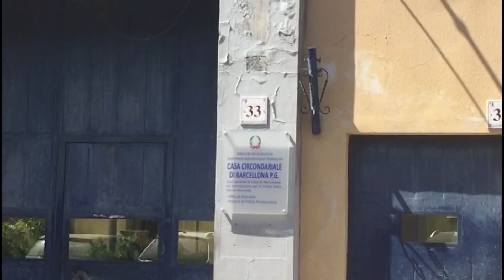Ancora un suicidio nell'ottavo reparto del carcere di Barcellona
Tragedia alla casa circondariale di Barcellona Pozzo di Gotto